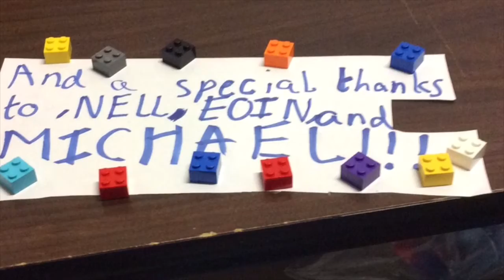Brick Flicks Glor - PM Session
All the movies made during the 5 day Brick Flicks afternoon workshop in Glor, Ennis